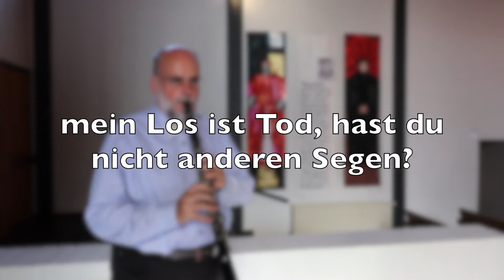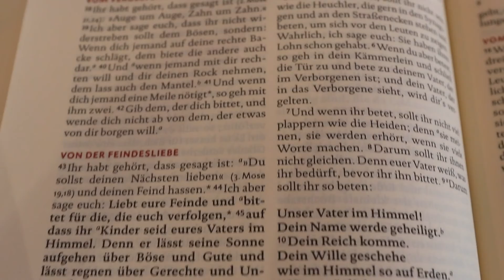"Was ist die Bibel?" - mit Beiträgen aus dem letzten Jugendgottesdienst I Kirchengemeinde Duvenstedt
"Was ist die Bibel?" - mit Beiträgen aus dem letzten Jugendgottesdienst.

Musik von Helke Kattner.

Wir freuen uns über eure Kommentare und Rückmeldungen.

Gehabt euch woh!